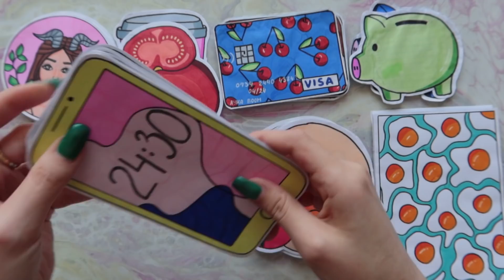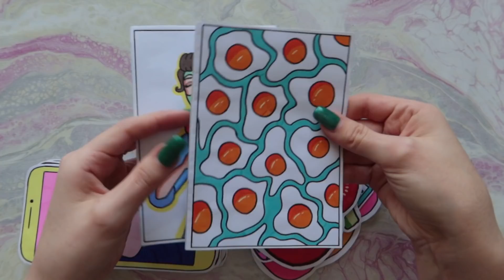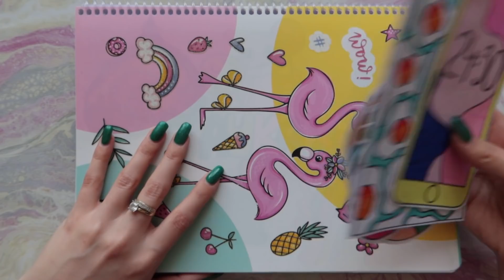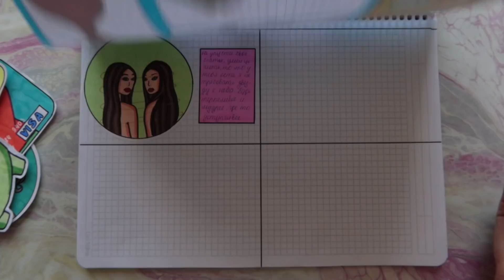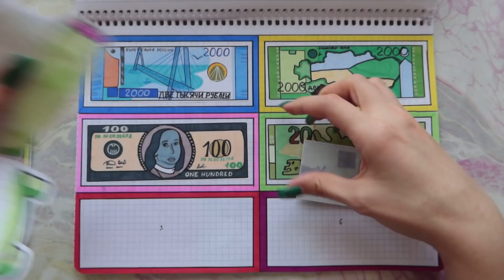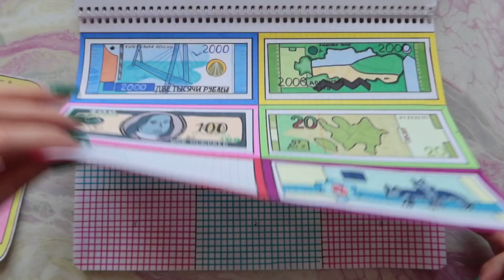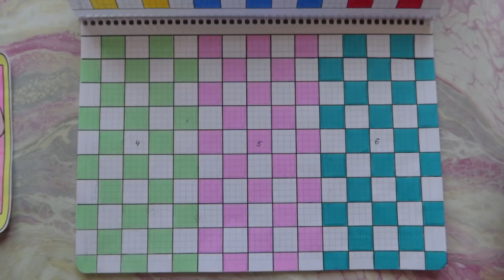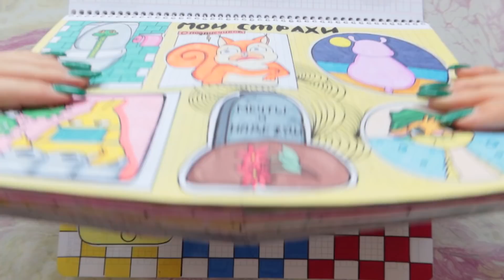ПАКЕТИКИ НАКЛЕЙКИ 😍 ОБОИ НА ТЕЛЕФОН 📱 Бумажные сюрпризы/ Распаковка Ayka Boom